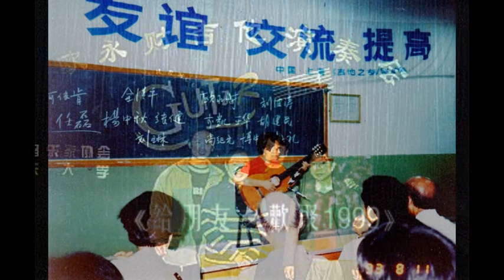Raymond Au Flamenco Guitar Recital《給朋友之歡聚》1999於山東大學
《歡聚》(Gypsy aire)內容是描述與友人久別重逢的喜悅；其實歌頌友情也是Flamenco藝術中的一個十分重要的課題。